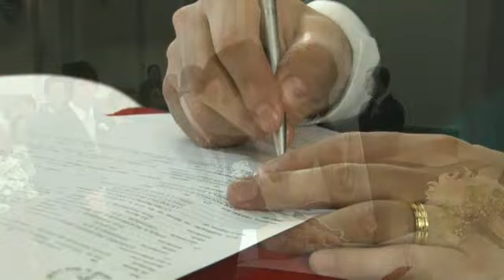Melhores momentos - Kelly e Leandro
Cerimônia realizada no Palácio Guanabara e recepção no Salão Nobre das Laranjeiras ( Fluminense).